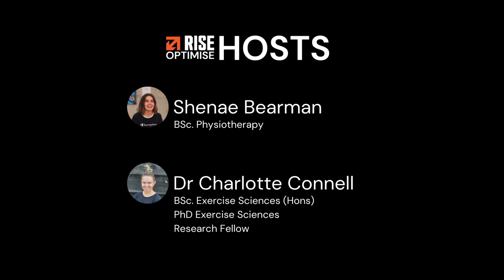Functional Training, Mobility & Posture: Does the Science Live Up to the Hype?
In this episode Shenae and Dr Char literally and figuratively swap seats to discuss functional training, mobility and posture, and whether the science lives up to the hype.
Functional training is quite the buzz word in the fitness space so we cover what forms of exercise actually classify as ‘functional’ and how it compares to other types of training. We then discuss the difference between mobility and flexibility, and how these should be implemented into training, and whether they play a role in injury risk or pain development. We round out the conversation discussing posture - what it is, if it’s worth working on, and if there is truly such thing as the ‘perfect’ posture.
We cover a lot of content in this discussion in the hope that you are left with a better understanding on how to structure your training and what’s essential to get the most out of your workout!
You can catch more shows and episodes on health, self-development and lifestyle or on our YouTube channel RISE: Make Life Work Out

References:
Da Silva-Grigoletto ME, Mesquita MMA, Aragão-Santos JC, Santos MS, Resende-Neto AG, de Santana JM, Behm DG. Functional Training Induces Greater Variety and Magnitude of Training Improvements than Traditional Resistance Training in Elderly Women. J Sports Sci Med. 2019 Nov 19;18(4):789-797. PMID: 31827364; PMCID: PMC6873136.

Cadore EL, Rodríguez-Mañas L, Sinclair A, Izquierdo M. Effects of different exercise interventions on risk of falls, gait ability, and balance in physically frail older adults: a systematic review. Rejuvenation Res. 2013 Apr;16(2):105-14. doi: 10.1089/rej.2012.1397. PMID: 23327448; PMCID: PMC3634155.

Pacheco MM, Teixeira LA, Franchini E, Takito MY. Functional vs. Strength training in adults: specific needs define the best intervention. Int J Sports Phys Ther. 2013 Feb;8(1):34-43. PMID: 23439782; PMCID: PMC3578432.

Liu, Cj., Shiroy, D.M., Jones, L.Y. et al. Systematic review of functional training on muscle strength, physical functioning, and activities of daily living in older adults. Eur Rev Aging Phys Act 11, 95–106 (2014).

Opplert J, Babault N. Acute Effects of Dynamic Stretching on Muscle Flexibility and Performance: An Analysis of the Current Literature. Sports Med. 2018 Feb;48(2):299-325. doi: 10.1007/s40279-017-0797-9. PMID: 29063454.

David G. Behm, Anthony J. Blazevich, Anthony D. Kay, and Malachy McHugh. Acute effects of muscle stretching on physical performance, range of motion, and injury incidence in healthy active individuals: a systematic review. Applied Physiology, Nutrition, and Metabolism. 41(1): 1-11.

Lempke L, Wilkinson R, Murray C, Stanek J. The Effectiveness of PNF Versus Static Stretching on Increasing Hip-Flexion Range of Motion. J Sport Rehabil. 2018 May 1;27(3):289-294. doi: 10.1123/jsr.2016-0098. Epub 2018 May 22. PMID: 28182516.

Freitas SR, Mendes B, Le Sant G, Andrade RJ, Nordez A, Milanovic Z. Can chronic stretching change the muscle-tendon mechanical properties? A review. Scand J Med Sci Sports. 2018 Mar;28(3):794-806. doi: 10.1111/sms.12957. Epub 2017 Oct 9. PMID: 28801950.

Afonso J, Ramirez-Campillo R, Moscão J, Rocha T, Zacca R, Martins A, Milheiro AA, Ferreira J, Sarmento H, Clemente FM. Strength Training versus Stretching for Improving Range of Motion: A Systematic Review and Meta-Analysis. Healthcare (Basel). 2021 Apr 7;9(4):427. doi: 10.3390/healthcare9040427. PMID: 33917036; PMCID: PMC8067745.

Afonso J, Clemente FM, Nakamura FY, Morouço P, Sarmento H, Inman RA, Ramirez-Campillo R. The Effectiveness of Post-exercise Stretching in Short-Term and Delayed Recovery of Strength, Range of Motion and Delayed Onset Muscle Soreness: A Systematic Review and Meta-Analysis of Randomized Controlled Trials. Front Physiol. 2021 May 5;12:677581. doi: 10.3389/fphys.2021.677581. PMID: 34025459; PMCID: PMC8133317.

Konrad A, Stafilidis S, Tilp M. Effects of acute static, ballistic, and PNF stretching exercise on the muscle and tendon tissue properties. Scand J Med Sci Sports. 2017 Oct;27(10):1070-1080. doi: 10.1111/sms.12725. Epub 2016 Jul 1. PMID: 27367916; PMCID: PMC5479471.

Carini F, Mazzola M, Fici C, Palmeri S, Messina M, Damiani P, Tomasello G. Posture and posturology, anatomical and physiological profiles: overview and current state of art. Acta Biomed. 2017 Apr 28;88(1):11-16. doi: 10.23750/abm.v88i1.5309. PMID: 28467328; PMCID: PMC6166197.

Morton SK, Whitehead JR, Brinkert RH, Caine DJ. Resistance training vs. static stretching: effects on flexibility and strength. J Strength Cond Res. 2011 Dec;25(12):3391-8. doi: 10.1519/JSC.0b013e31821624aa. PMID: 21969080.